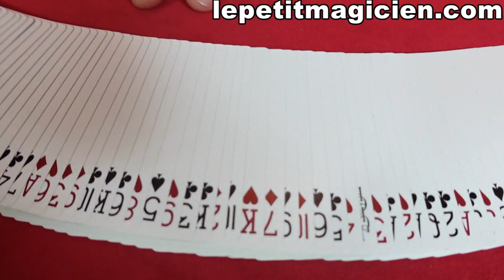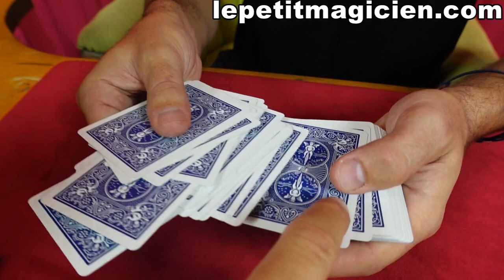Impensable Routine N°57 - Impossible Acaan - lepetitmagicien.com